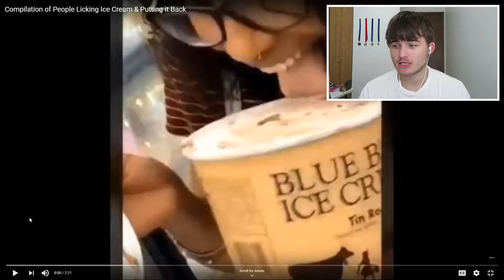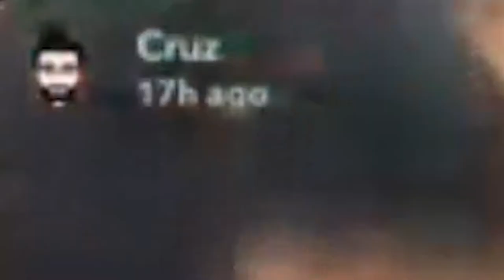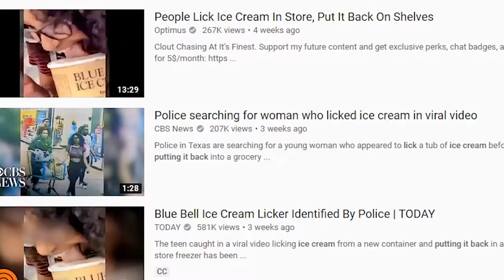Whatever you do PLEASE DONT DO THIS... *GROSS*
TODAYS VIDEO WE WILL BE REACTING TO THE ICE CREAM CHALLENGE! Which if you dont know what it is basically you like ice cream in a store and put it back. ITS SO GROSS!